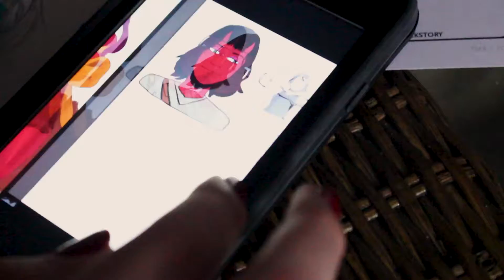Charisma Bonus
Ryan Alberti

DV 2: Poetic Documentary - 2018
CHS Films